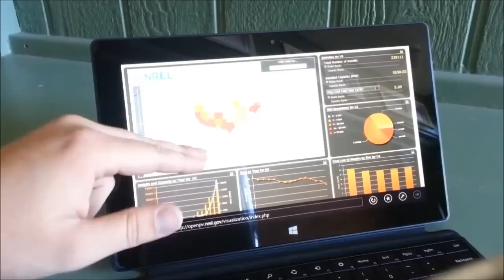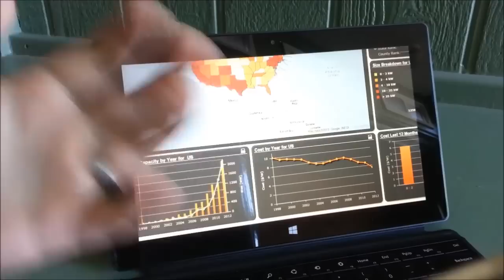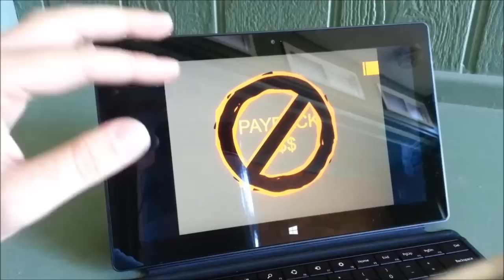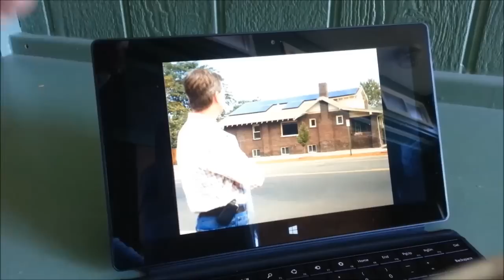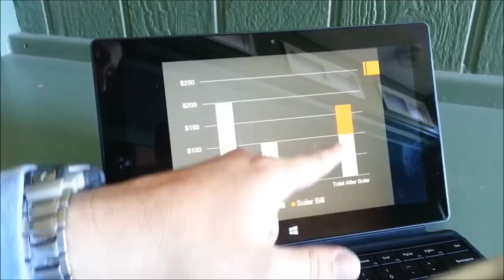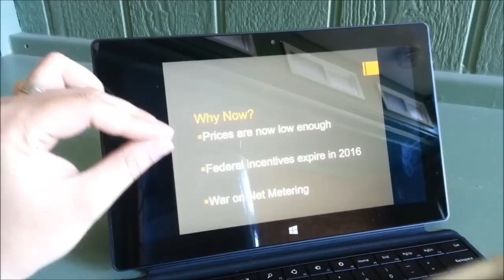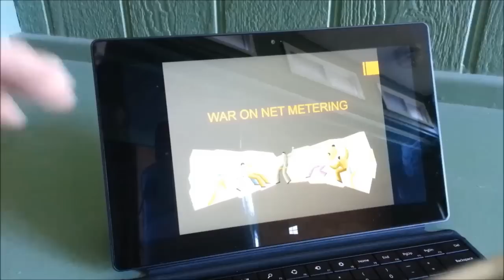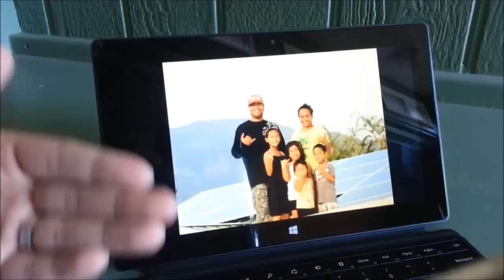Why Now is the Time for Solar Energy on Your Roof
The price of solar has been dropping for many years, and we're finally at the point where it is cost competitive. In this video, I explain some basic concepts and walk through some misconceptions about solar prices.

Background:
As part of my job, I keep a close eye on solar markets and for the past 5 years, I've seen solar energy get closer and closer to reaching "grid parity." With the rise of new financing mechanisms for solar (such as Power Purchase Agreements), now is the time when solar is cost competitive for the masses.

For a full list of my publications, please check out my LinkedIn profile:

The slides I show were created and presented on my Surface RT